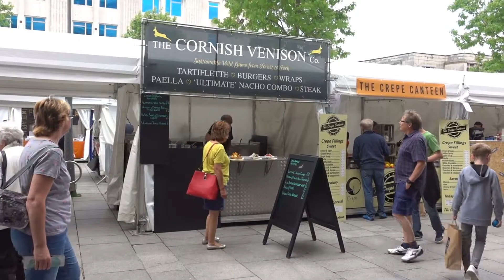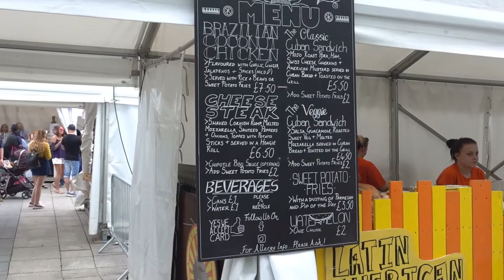Flavour Fest Plymouth 2018